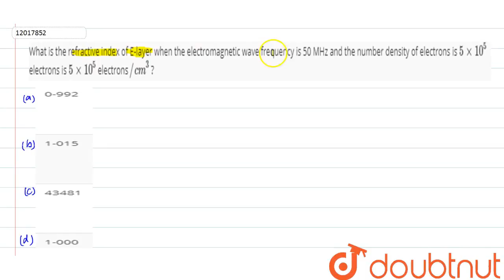What is the refractive index of E-layer when the electromgnetic wave frequency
What is the refractive index of E-layer when the electromgnetic wave frequency is 50 MHz and the number density of electrons is `5xx10^(5)` electrons is `5xx10^(5)` electrons`//cm^(3)` ?